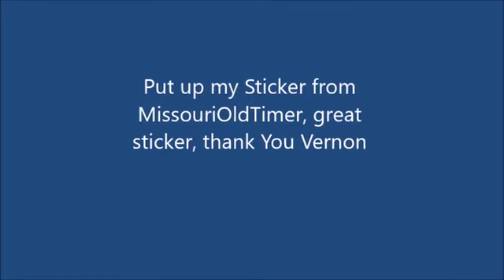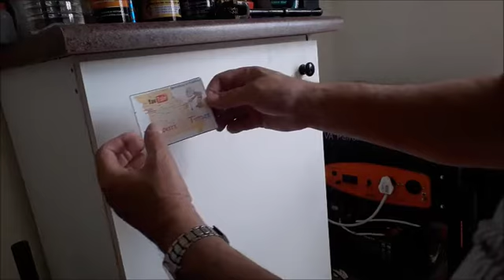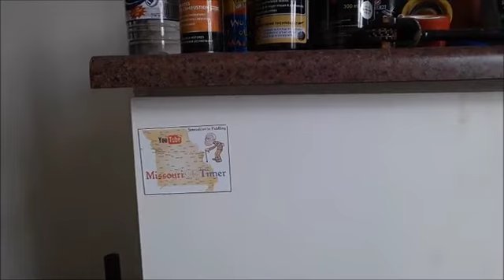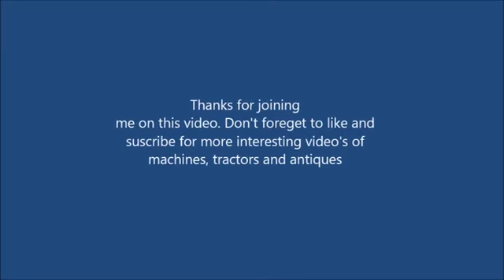Shout out for MissouriOldTimer who sent me his Youtube channel sticker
Put sticker up, here is the link to his channel, please check it out, just awesome and learning channel.